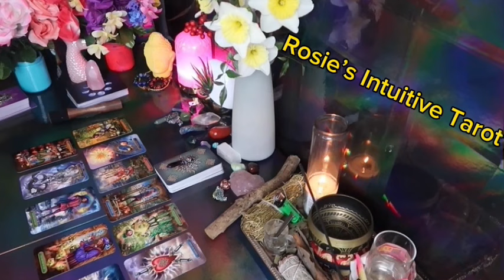CAPRICORN: ❤️ "WE SHOULD NOT IGNORE THIS - LET'S TALK ABOUT IT"💗😨MARCH 2024 LOVE TAROT READING🔥🔥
Capricorn Love
Capricorn 2024
Capricorn today
Capricorn March